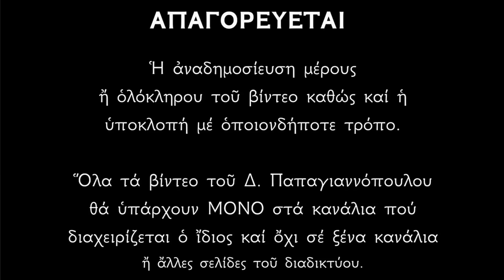🌸 Αγία Παρασκευή : «Αν με φωνάξεις, θα λάβεις ότι ζητήσεις !! Υγεία, ευλογία και σωτηρία !!